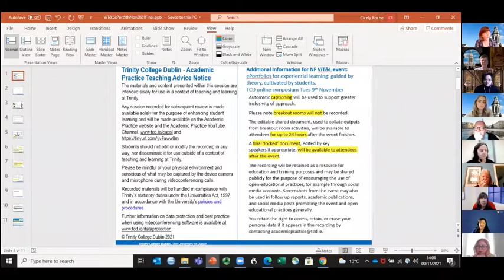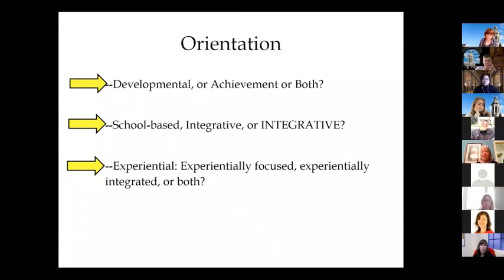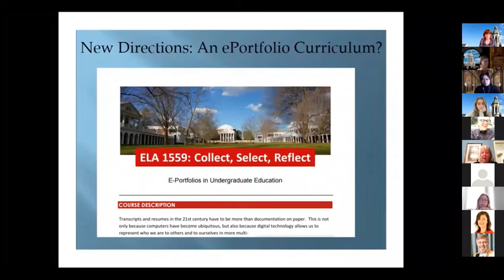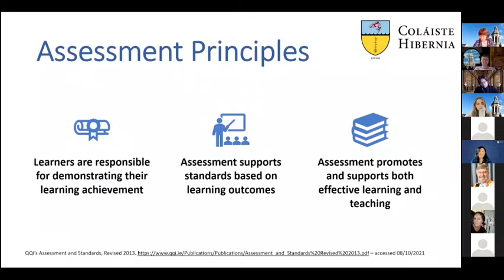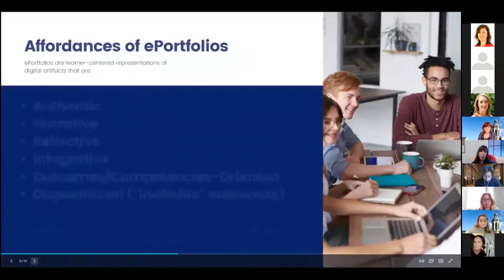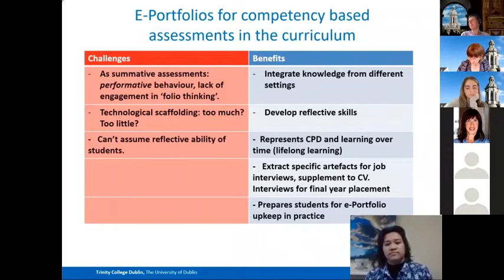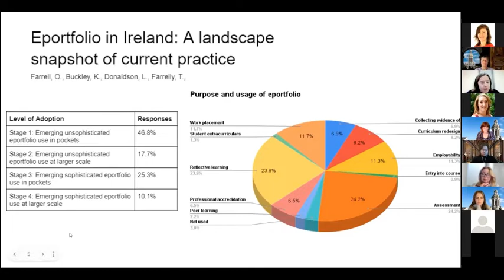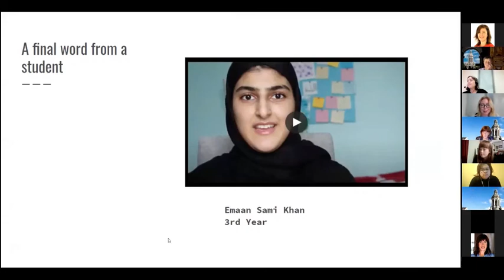ePortfolios for experiential learning: Guided by theory, cultivated by Students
Keynote presentations by Prof Kathleen Yancey (FSU, ePortfolio-as-Curriculum: Models and Practices for Developing Students' ePortfolio Literacy) and Prof Tracy Penny Light (SGU, ‘Documenting Learning with ePortfolios: A Guide for College Instructors’) will be interspersed with interactive presentations facilitated by Aisling Reast (Hibernia College, Registrar) and Dr Orna Farrell (DCU).

The symposium will then hear from students Laine Abria (TCD) and Alex McKibben (RCSI), mid-way through a 16-week experiential placement in 'role emerging education' (Preceptor Dr Cicely Roche) as part of their 4th year studies.  Laine and Alex are exploring the concept of ePortfolios, in the context of experiential learning and from the student's perspective, and will share their findings and observations with speakers and attendees.